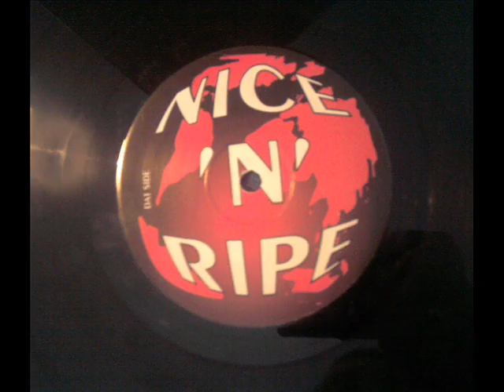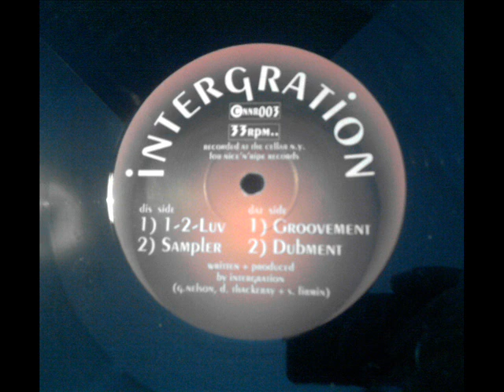Dubment - Integration - Nice N Ripe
UK House / Garage. Classic Nice N Ripe